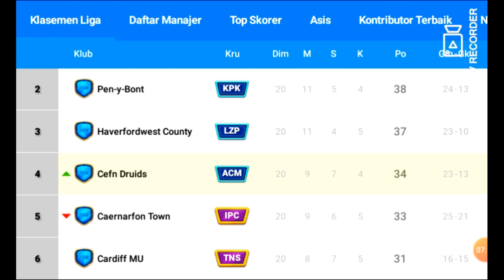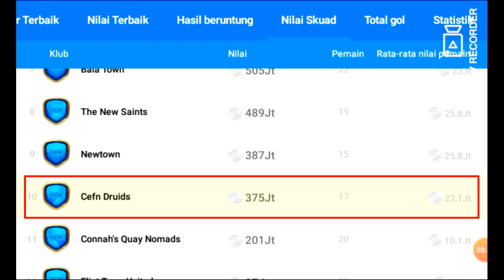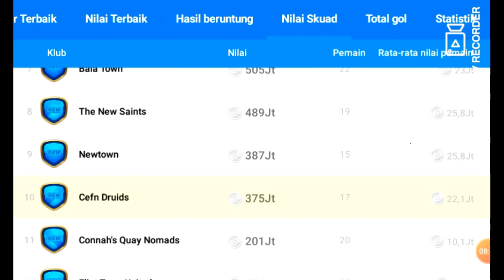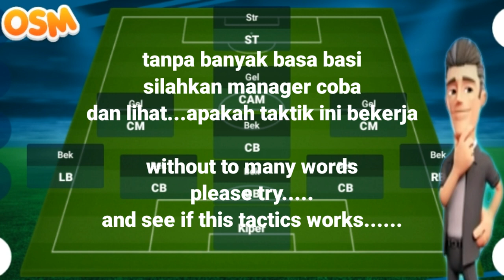OSM TACTIC 2021 : NEW TACTIC OSM 5311 COUNTER ATTACK BEAT STRONGER SQUAD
welcome back to my chanel manager...this time I share one tactic. tactic unique for you...tactic for weaker team. yeah tactic 5311 counter attack...so let's watch the details tactic .don't forget to subscribe this chanel. like n comment manager...thank you so much